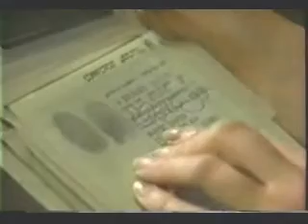1989 Frisco & Felicia Reunite - Felicia's Accident in Ohio pt3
The driver of the motorcycle, Decker Moss, carries an unconscious Felicia to a shack.  His girlfriend, Phoebe Dawson, recognizes Felicia.  The next morning, Decker is still caring for Felicia.  Phoebe wants them to leave her, but Decker refuses.  Phoebe is hungry, so Decker sends her find food.  When she returns, she wants Decker to get help, but hes worried about the trouble they will get into for the accident.  Phoebe takes off & Decker goes after her.  While they are gone, Felicia wakes up.